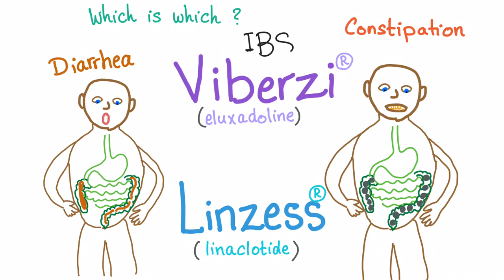Pharmacology mnemonic: does it treat diarrhea or constipation?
► Right Now! You can get access to all my hand-written hematology video notes (the notes that I use on my videos) on Patreon...There is a direct link through which you can view, download, print and enjoy! Check this pharmacology book, really easy to read, and inexpensive
If you would like a good pharmacology textbook, try Lippincott illustrated
Both Viberzi and Linzess are used for treatment of Irritable Bowel Syndrome (IBS).
One is used to treat diarrhea and the other is used to treat constipation.
How to know which is which?
Watch!
A very easy mnemonic to remember them forever.
These are relatively new drugs in the US market.

For a review book for USMLE step 1, check first aid

For a review book to study USMLE step 2CK, I recommend

For a review book to study USMLE step 2CS, check

Get ready for your USMLE, NCLEX or COMLEX

My dream is to do white board classroom teaching, audio podcast and live online webinars. But, I need your support to do this.

The funniest thing is that I have a playlist containing only mnemonics, yes, MEDICAL MNEMONICS, If you like my videos, please consider leaving a tip